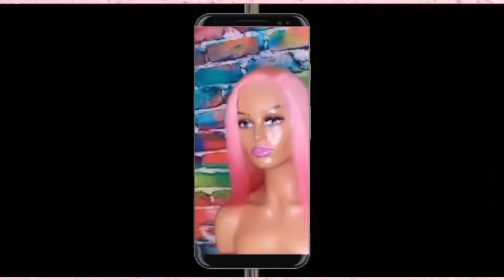Easter Day!! |Jaea Nacole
Hey babez make sure to watch in 1080p
Link to item: